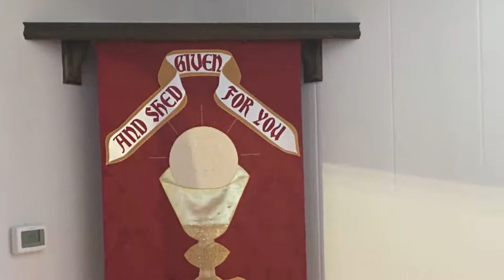Grote Fantasie on Psalm 87 - John Propitius transcr. Deagan Jones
This trancription has gotten quite alot of publicity, although not as much as my other Propitius transcription. Ever since I was introduced to John Propitius' music by one of Gert van Hoef's performances, I've really enjoyed it. I have wanted to play quite a few of his works, but there was one problem. Most of his works were never published simply due to the fact that he always plays from memory. This was no problem for me, I thought, because it would also give me a chance to get into trancription, which was a new concept to me. I painstakingly transcribed his fantasie on "wie maar de goede god laat zorgen" which I sent to two other fantastic youtube organists, Gert van Hoef, and Michael Kearney who very kindly accepted it. Gert van Hoef has since performed it, and it has gained a bit of publicity, as I have recieved numerous emails about it.
This fantasie on Psalm 87 was my second transcription, which is much more accurate than my first. It begins with a beautiful, soft koraal followed by what I believe to be Propitius' most beautiful work, featuring an ornamented version of the melody in 6/8 time. There is then a modulating section leading into a flowing movement in F major (rather than B flat) which modulates again and builds to a huge martial section which builds up to a grand koraal. To top it all off, he geniously moves to another dutch hymn known as "Eens zal op de grote morgen" which he turns into a signature Propitius Finale.
I played this at Trinity Lutheran Church in Worden, IL. I changed the 'voicing' to Arp Schnitger due to how common baroque instruments are in dutch churches, making it sound quite authentic. This was an ambient recording, and the equipment I used resulted in a lot of background noise which I had to remove manually. This really knocked down the audio quality, but rest assured it sounded fantasic in real life.